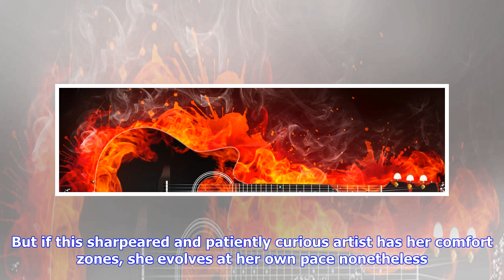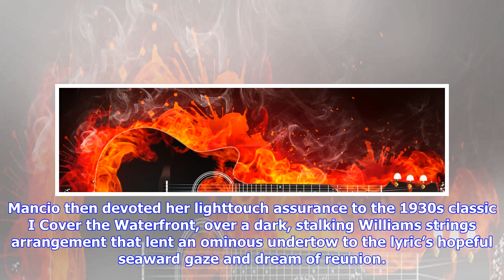Breaking News | Georgia mancio/kate williams review – poignant songs about refugees stir strong emo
Georgia mancio/kate williams review – poignant songs about refugees stir strong emotions

The qualities of supple phrasing and quiet intensity that distinguish the London singer Georgia Manc...